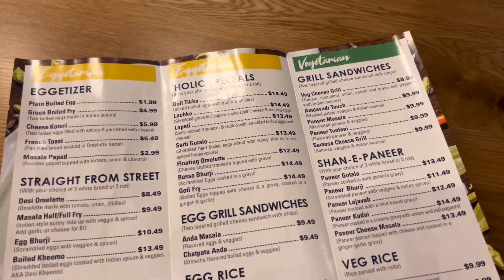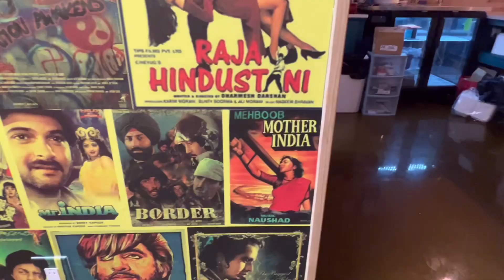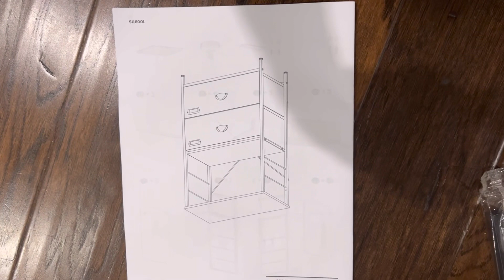Hindi movie posters అన్ని పిల్లలకు చూపించిన… kitchen organizing….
Kitchen lo ila sardukunte baguntundi…